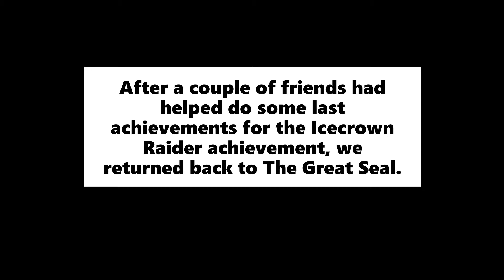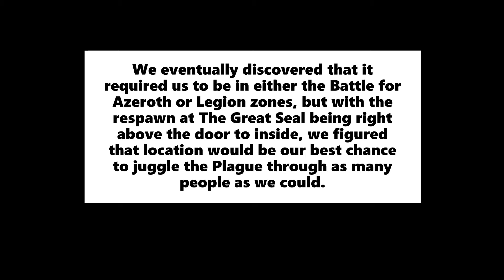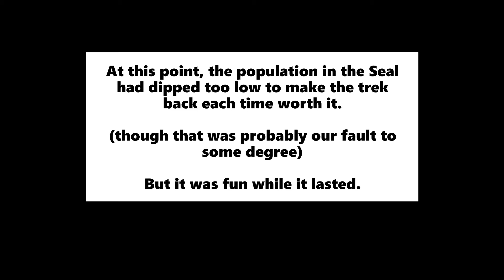Not Quite Corrupted Blood 2.0 - [World of Warcraft Retail]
Not quite as virulent, but just as easily abused.